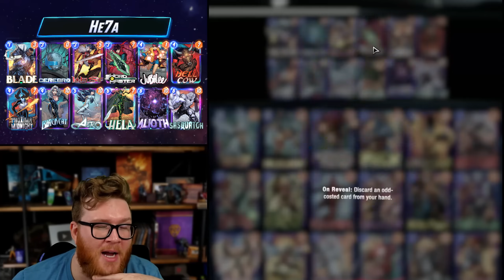They made me play this CEREBRO HE7A deck... I HATE IT.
With so many different Discard cards landing at 7 power, I finally had to try out Hela and Cerebro together!? This is a meme, but it's better than it has any right to be.

Power Estimate: This is a meme deck, and you shouldn't play it. That said, it's better than I expected, and a sign Hela with just about anything can still steal games.

Video Chapters
0:00 Deck Introduction
2:58 Deck Gameplay

Marvel Snap | They made me play this CEREBRO HE7A deck... I HATE IT.